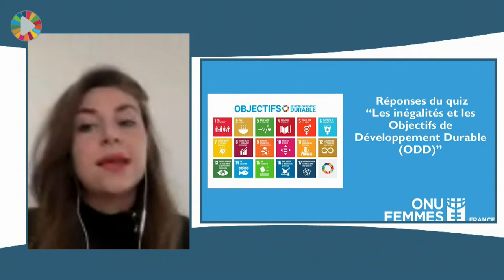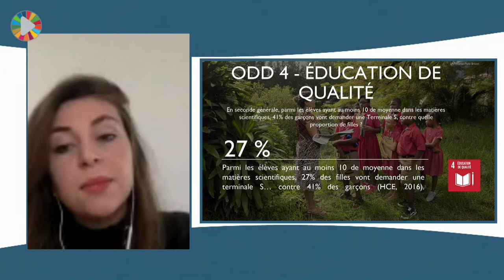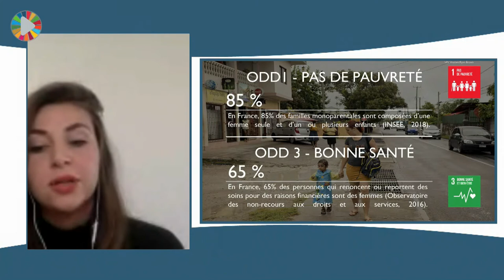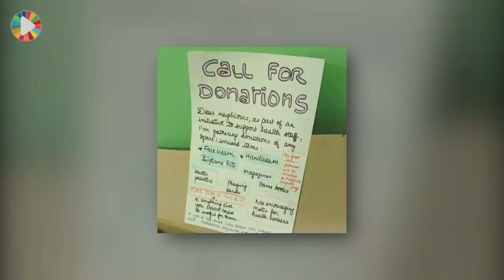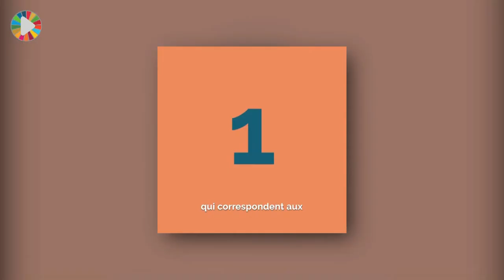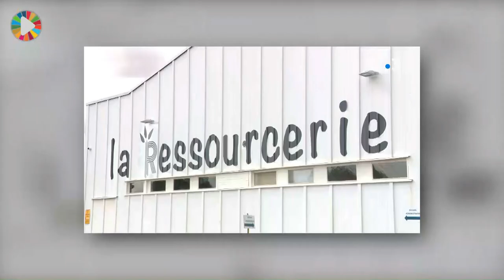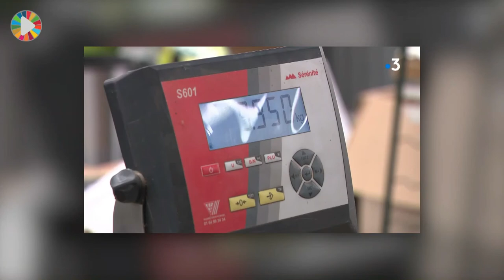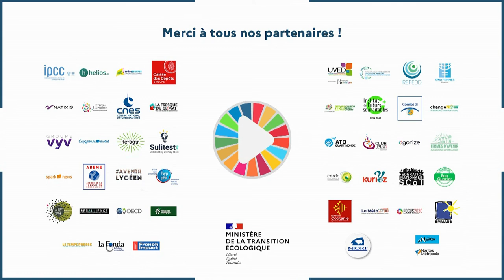La France En Transition - Épisode 2 "Solidaires face aux inégalités"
Semaine de mobilisation pour LaFranceEnTransition - Épisode 2 "Solidaires face aux inégalités"

Animation : Eloi CHOPLIN

INTERVENANTS :
Carlotta GRADIN – Vice-présidente plaidoyer ONU Femmes France
Laurène CHESNEL – Vice-présidente de la CNCDH (Commission nationale consultative des droits de l’homme)
Marie-Aleth GRARD – Présidente ATD Quart Monde
Laurent GRANDGUILLAUME – Président de Territoires Zéro Chômeurs de Longue Durée
Lauren  MILLER –  Responsable des programmes MakeSense
Edith MARUÉJOULS – Fondatrice et directrice du Bureau d’études L’ARObE
François GEMENNE – Chercheur en science politique, directeur de l’Observatoire Hugo à l’Université de Liège et membre du GIEC
Yannick PROST – Chef de mission Réserve civique – Initiative Gouvernement Jeveuxaider.gouv.fr
Caroline LEJEUNE – Politologue et philosophe
Valérie FAYARD – Directrice générale déléguée Emmaüs
Dominique POTIER – Député de Meurthe-et-Moselle

Émission à l'initiative et organisée par le Ministère de la Transition Écologique / CGDD
et accompagné par 22EME SIECLE